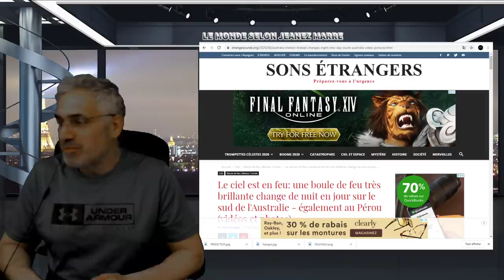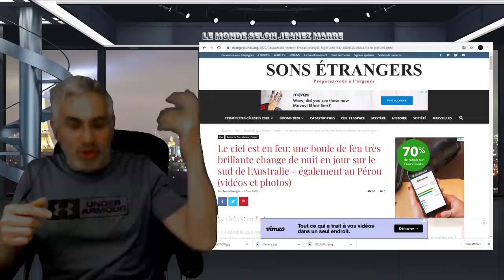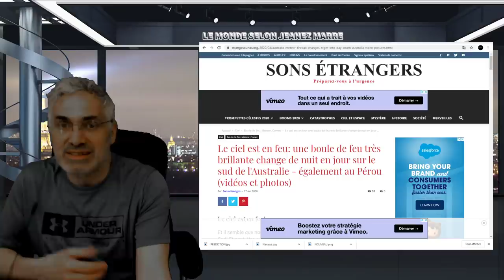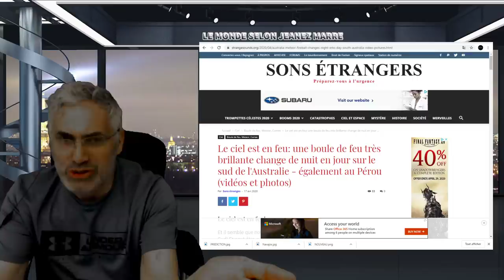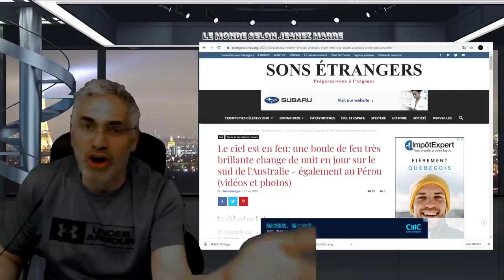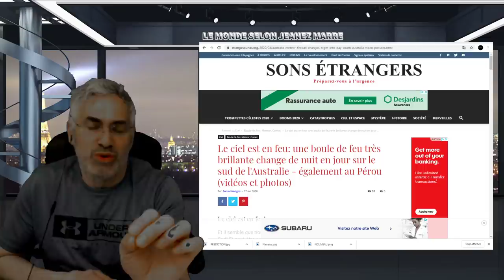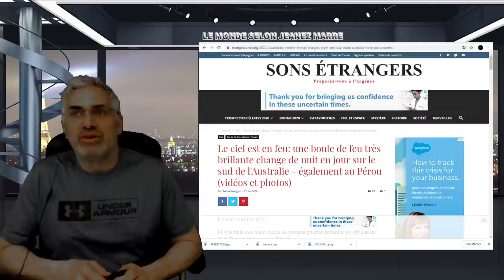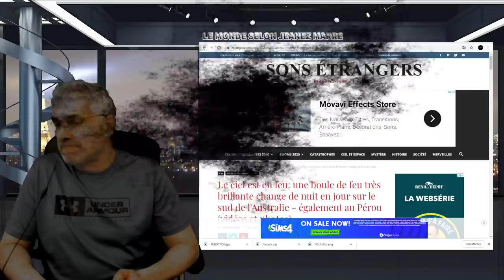QUELQUE CHOSE DE MAGIQUE EST TRAIN DE SE MANIFESTER PARTOUT ET C'EST FORMIDABLE.